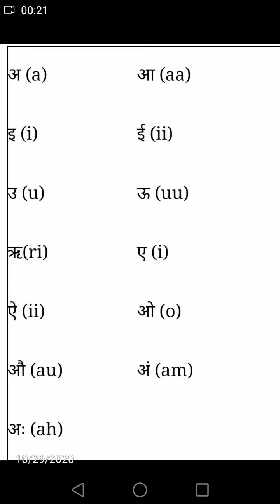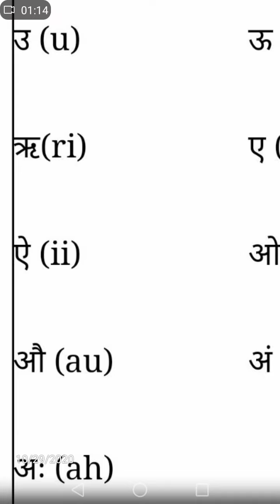Hindi alphabet | Vowels | LEARN WITH ASN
All should practice this twice a day for 3 three consequent days for a better result.

And also see my all production channels
1. Aby arsha channel
2. Learn with asn
3. Enjoy with sivane.